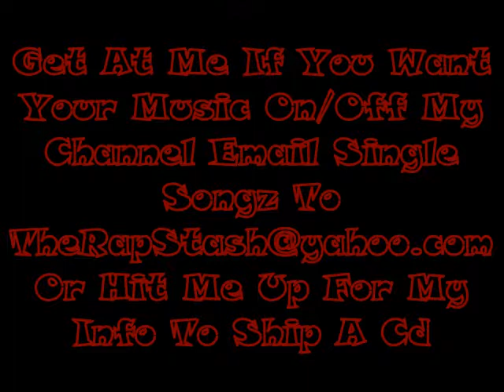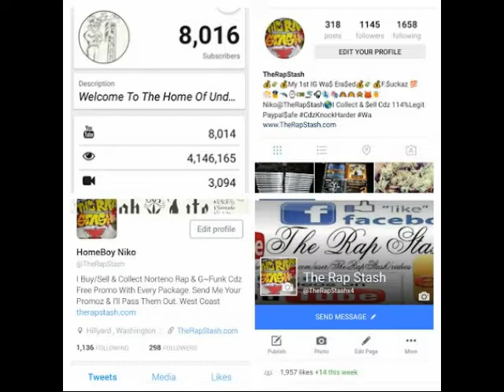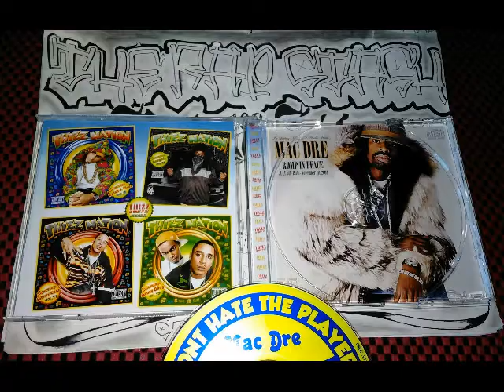Genie Of The Lamp By Mac Dre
Thizz Entertainment & Sumo Records Presents
Don't Hate The Player Hate The Game #3 By Mac Dre
707 Vallejo California Rap Album (2007)